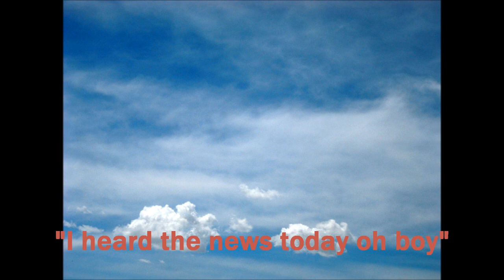"Roll On John" (arr R Talley)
Bob put this one on his album "Tempest".  As is evident once you get some way into the song it's a song to John Lennon.

Ron Talley